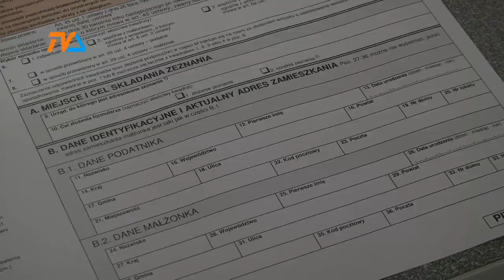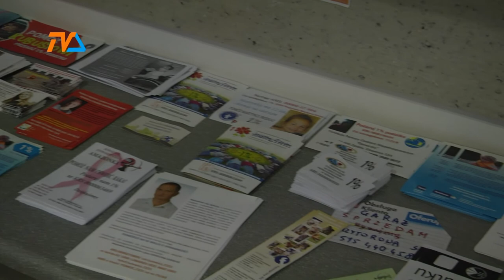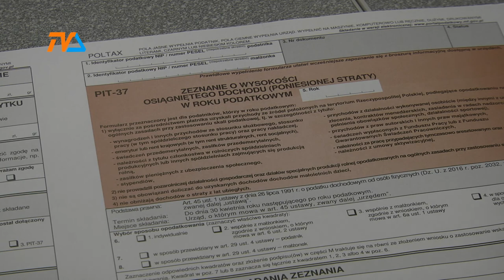Fiskus: wystarczy nieco uwagi |TVSUWAŁKI